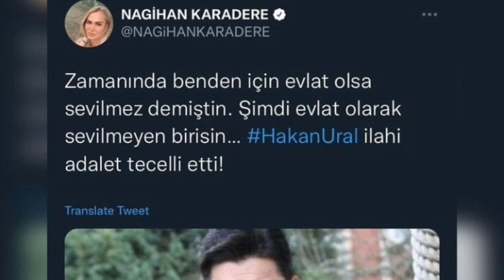Survivor Nagihan Karadere Hakan Ural İçin Yaptığı Paylaşım Gündem Oldu!